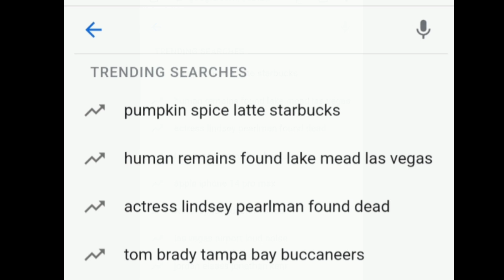Women and their love for starbucks pumpkin spice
starbucks pumpkin spice women love obsessed